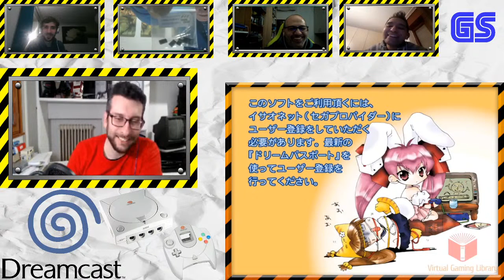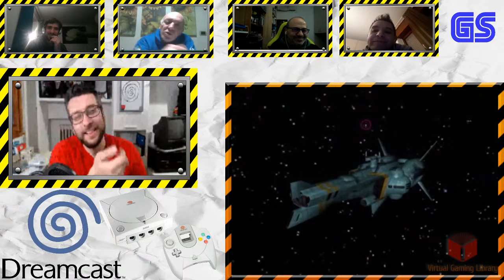GameSpec ep 00H - Speciale Dreamcast feat. Doctor Game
Puntata dedicta al mitico Dreamcast in compagnia di "Doctor Game", il quale ci darà man forte su questo (tutt'oggi) chiacchierato argomento.